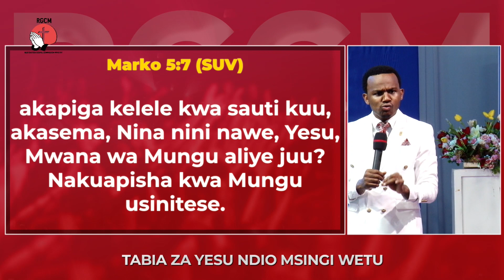NAMNA YA KUSHINDA ROHO ZA KIGERASI || EV DANIELY JOSHUAN